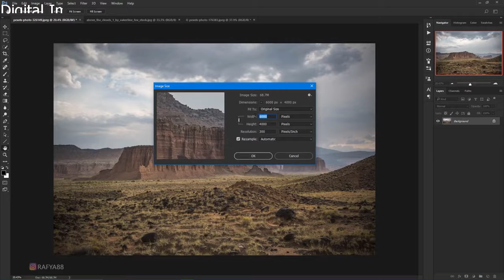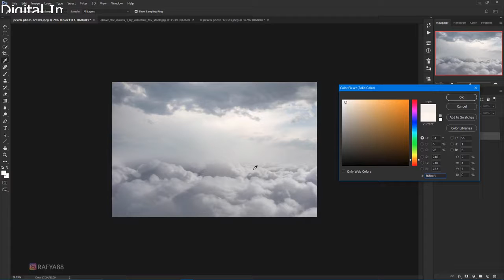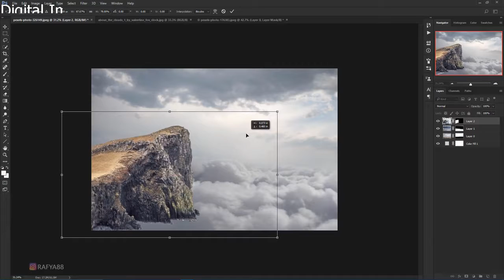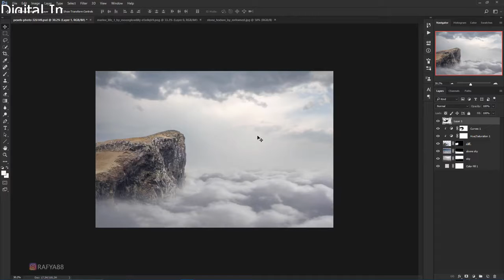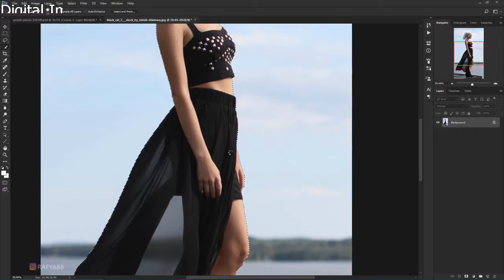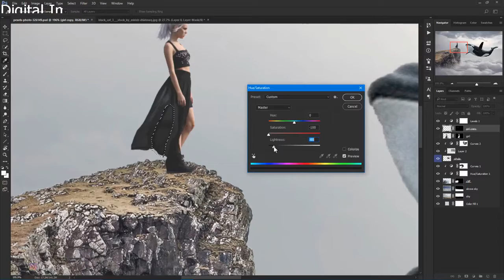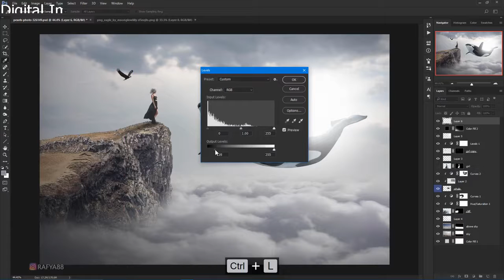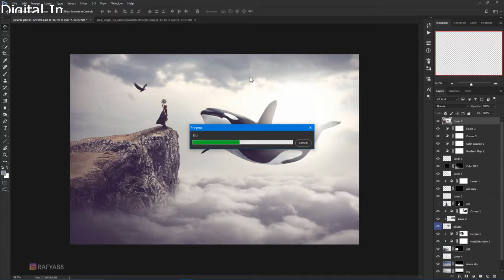Big Whale Photoshop Manipulation Tutorial Processing